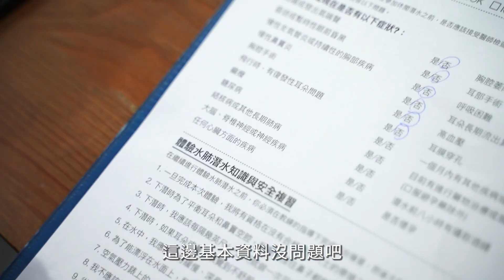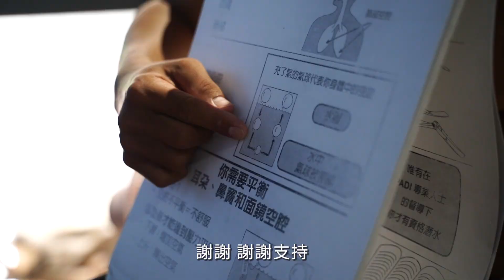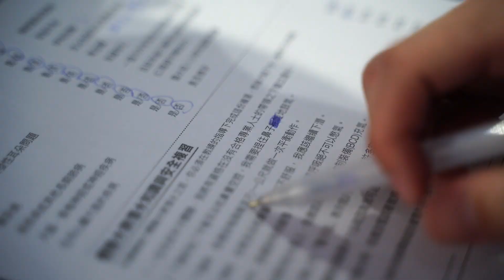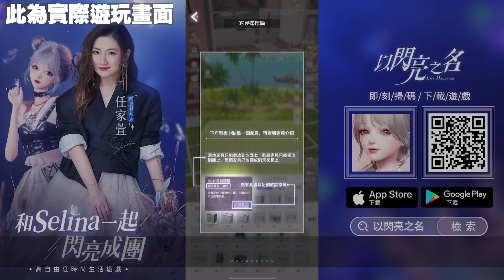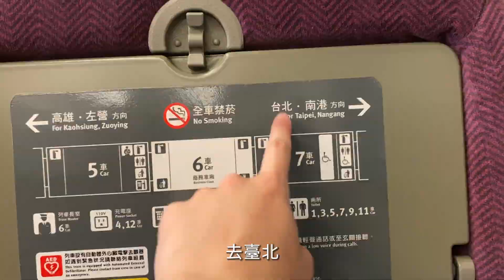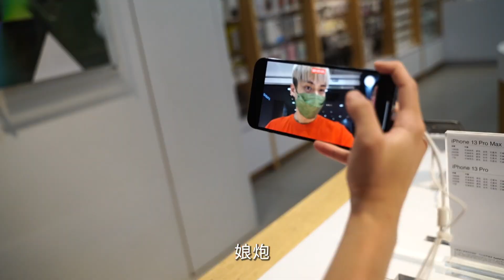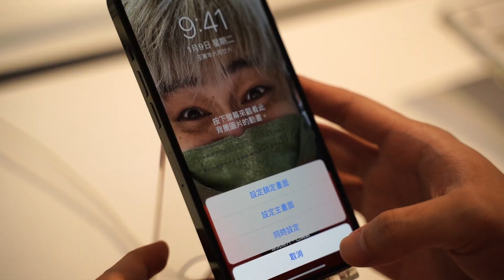【放火】我要挑戰讓今天成為我人生中最充實的24小時!!!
今天真好玩，推薦大家有空也可以找天這樣試試!
高自由度時尚生活游戲《以閃亮之名》啦🔥🔥
提供多種生活方式，由你決定理想生活的模樣✨
擁有漂亮精緻的捏臉系統，
還能設計出超級夢幻華麗的服裝，
打造自己的夢幻家園！

對了!《以閃亮之名》現在已經全平臺公測了～
趕快下載試玩! 和朋友一起上線開派對吧!